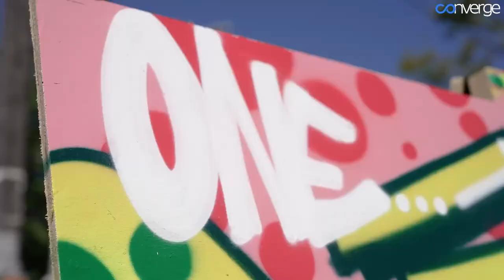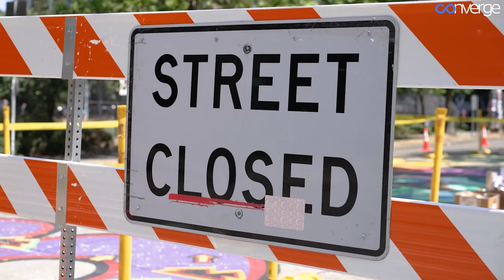ElijahLewis - Seattle Artists Honor Community Leader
Last week, members of Seattle’s art community including Vivid Matter Collective gathered at the Black Lives Matter Mural on Capitol Hill for their annual letter repainting as well as creating second installation honoring the life of Elijah Lewis.

The event featured artists painting murals in his honor as well as a children’s station run by Elijah’s mother Janine Lewis with art materials and canvases.

“We wanted to make this year extra special and bring Elijah’s memory into it,” Takiyah Ward said.

Ward says repainting the Black Live Matter mural allows the community to reflect on the experiences from the previous year and honor the legacies of those who have made a difference.

“Losing Elijah sent a ripple effect through the entire city, and especially our community,” Ward said. “I remember the day that I got that news I knew that I was going to do something like this to speak to his name.”

It was a meaningful event for many and brought the community together in celebration of Lewis’s light and legacy.

This segment originally aired on Back2Besa. Make sure to tune in every Saturday at 10:30 pm on Seattle’s FOX 13 and stream the replay every Sunday at 10 am on FOX 13+.